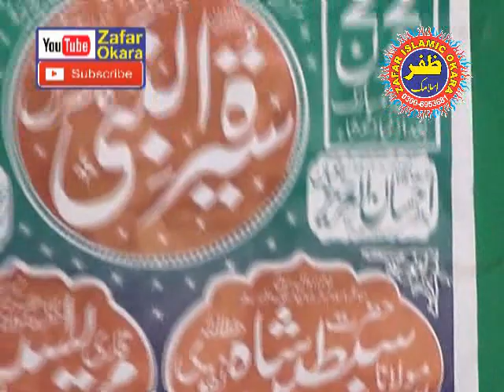New Speech. Neiki Ki Raah Mein Moat By Molana Syed Sabtain Shah Naqvi.22th June 2018.Zafar Okara